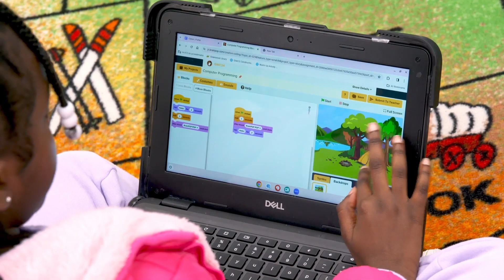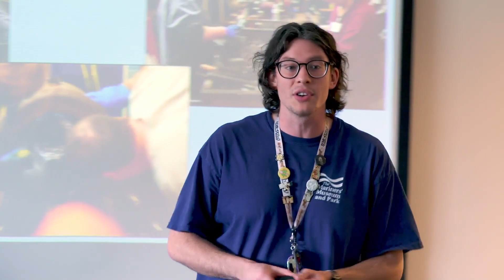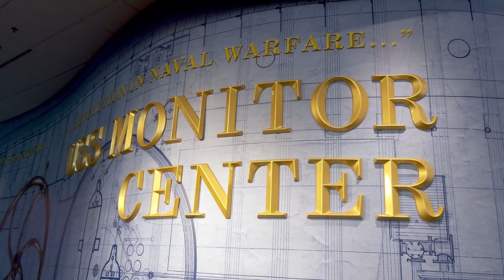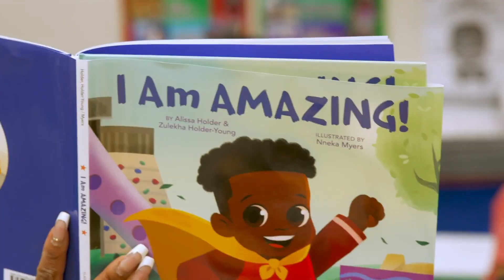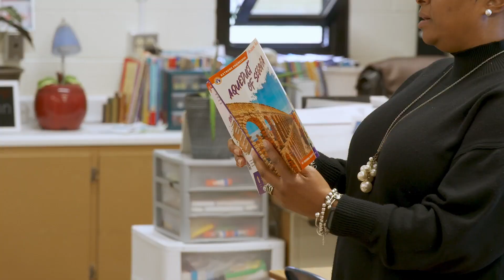School Board Spotlight: April 2024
NNPS School Board Spotlight April 2024